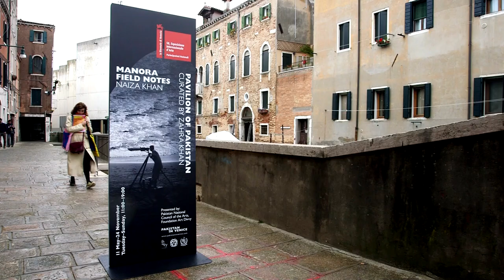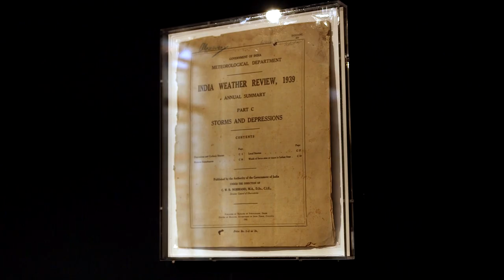Biennale Arte 2019 - Pakistan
MANORA FIELD NOTES
Commissioner: Syed Jamal Shah, Pakistan National Council of the Arts, PNCA.
Curator: Zahra Khan.
Exhibitor: Naiza Khan.

58th International Art Exhibition
11 May - 24 November 2019